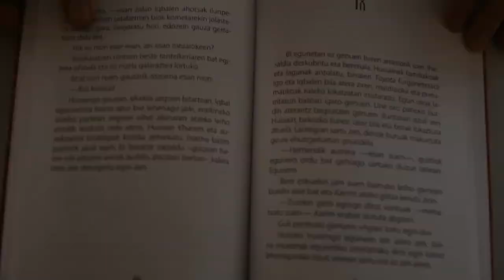IQBALEN HISTORIA Booktrailer - Nuestra Señora de Aranzazu - MUNDUTARRAK